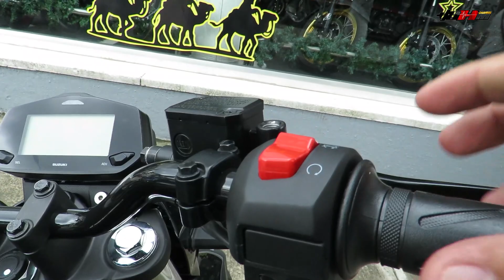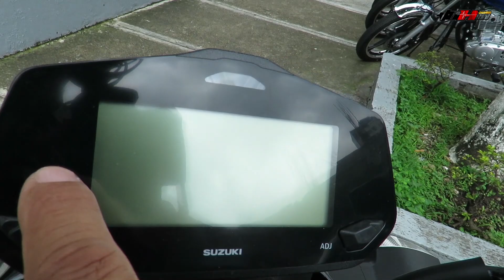🔴SUZUKI GIXXER 150 FI ABS 2023/Precio💲/Ficha técnica/Características generales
Nada que envidiarle a su hermana la 250, otro éxito de Suzuki, de gran aceptación en Colombia.
 No dejes que otro tome la decisión al realizar la compra de tu motocicleta, hazlo tu mismo a través del conocimiento.

Aspectos importantes que encontrarás:
* Características
* Ficha Técnica
* Precio

GRACIAS!